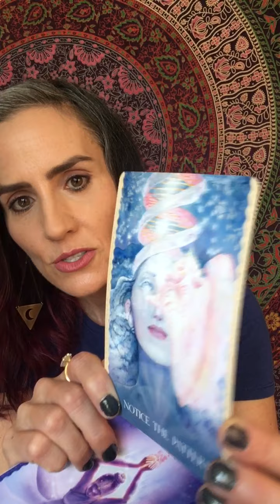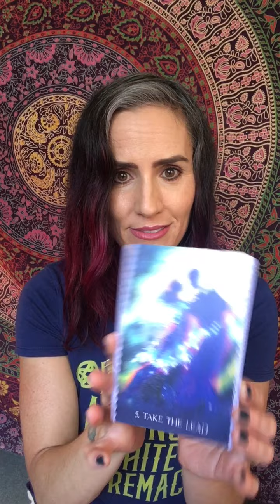Reading from COSMIC DANCER ORACLE for 7/7/2021-7/11/2021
I know it's a Wednesday and not a Monday, but better late than never!
This week: notice the pattern and commit to a direction.